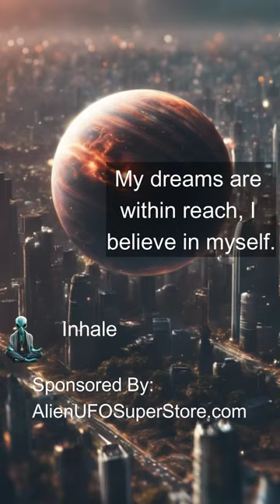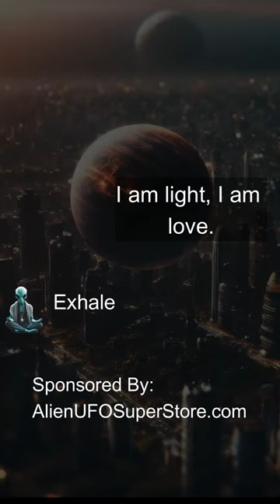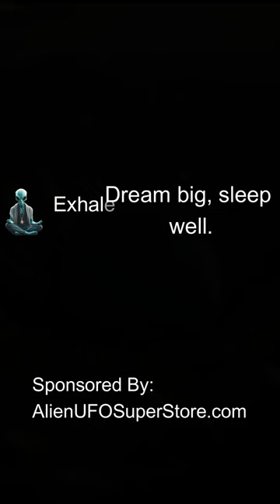Alien Led Meditation